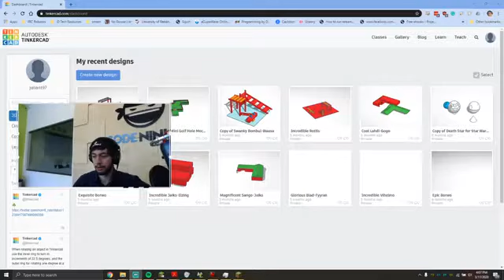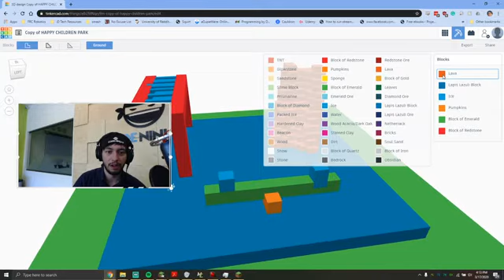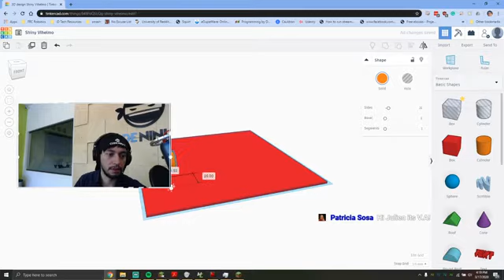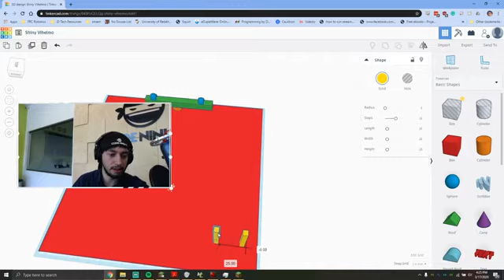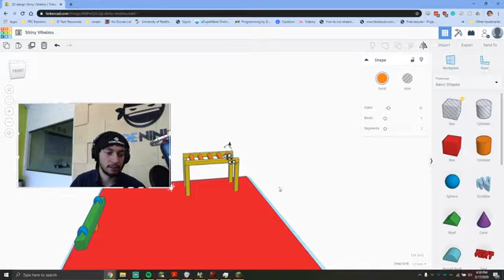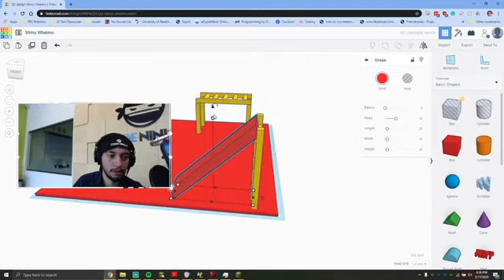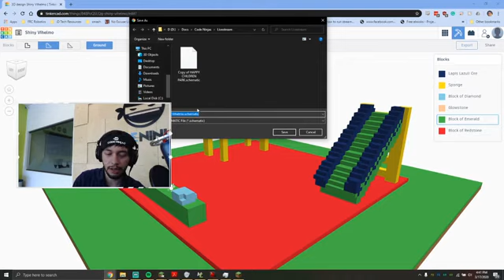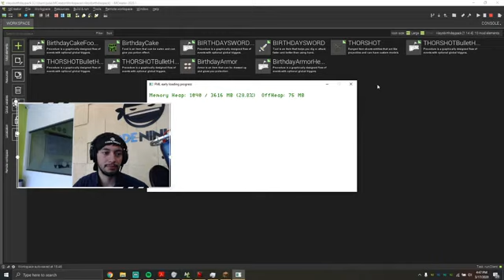Minecraft Create Preview With Sensei Julian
Join us today as we go through the first day of Minecraft Create Camp and create some awesome projects! Feel free to follow along or just enjoy the ride.